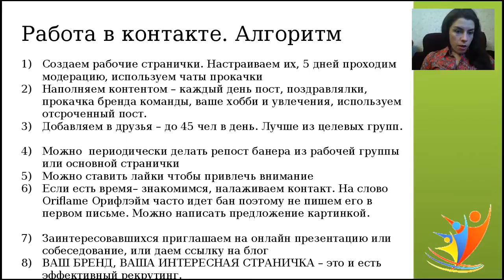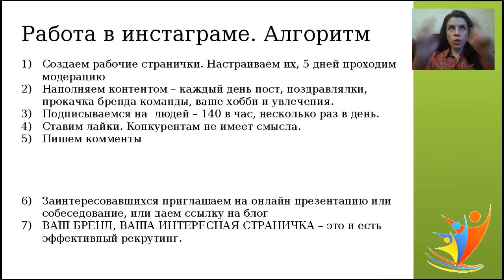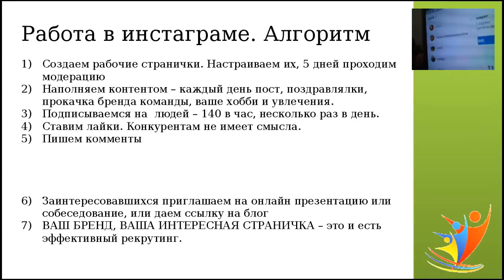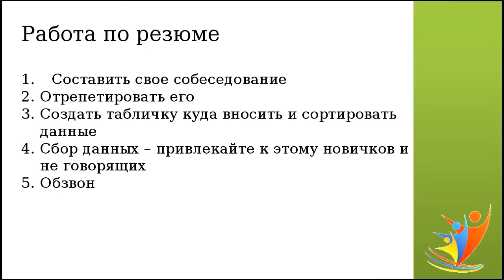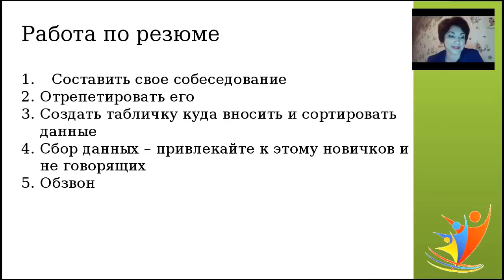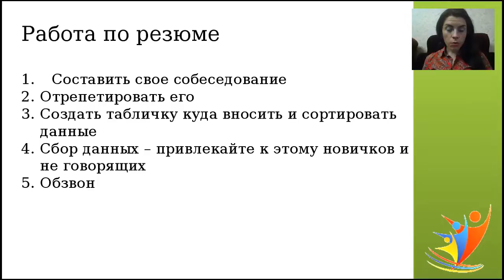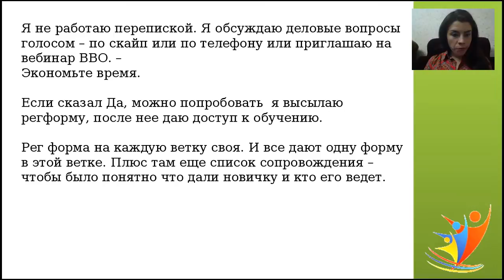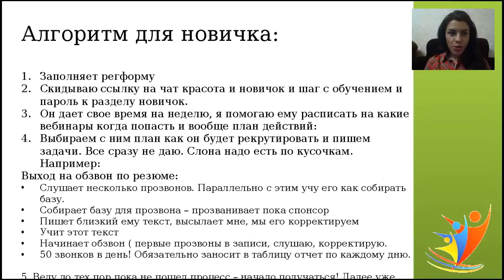Рекрутинг Разные методы Шабурникова Ульяна 13 09 2016